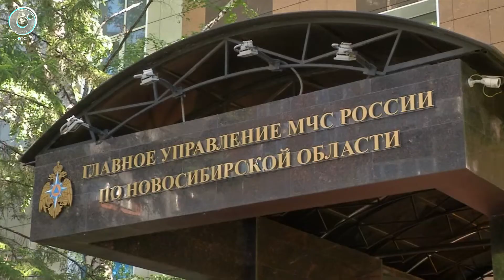Мошенники вымогают деньги под видом МЧС. Какую легенду злоумышленники придумали в этот раз?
В региональном управлении МЧС сообщают о новом виде мошенничества.